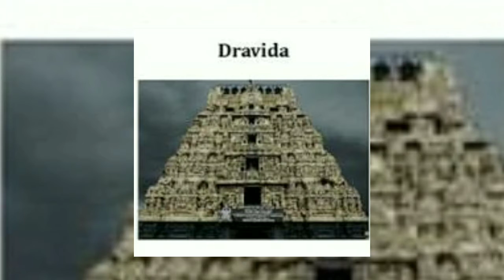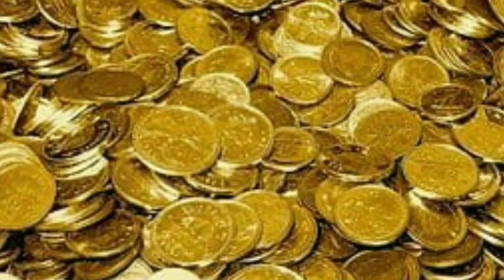Padmanabhaswamy Temple.Travancore royal family retain control of administration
The supreme court On Monday upheld the rights of the Travancore royal family in the administration of historic sree padmanabhaswamy temple in Kerala.